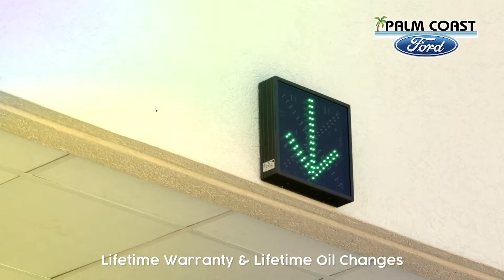All-New Service Center at Palm Coast Ford!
PalmCoastFord.com